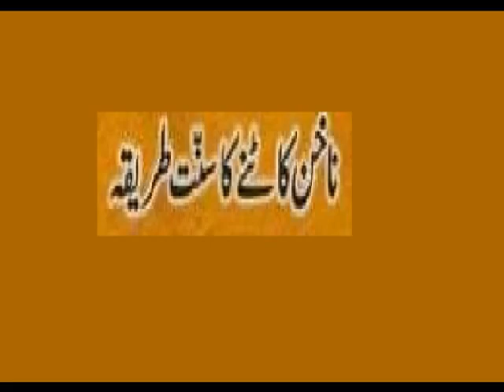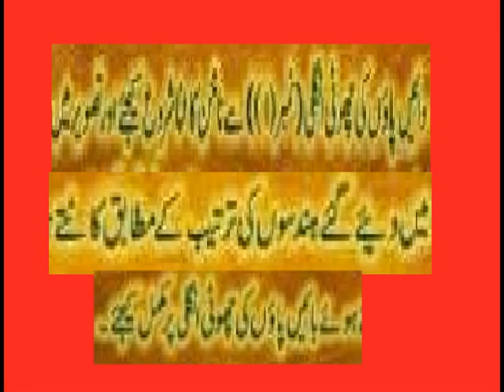Hathun air paon k nakhun utarny ka sunat Tariq.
Islamic vedio